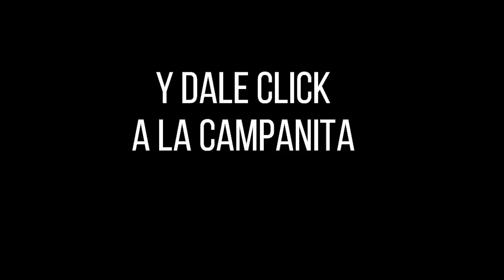Resultados CARIBEÑA NOCHE Sábado 30 de octubre de 2021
Hola buenas noches, te presentamos los resultados de las loterías y chances en Colombia, vamos con el Resultados del Chance Caribeña Noche del sábado 30 de octubre de 2021.

Resultado LA CARIBEÑA NOCHE Del sábado 30 de octubre